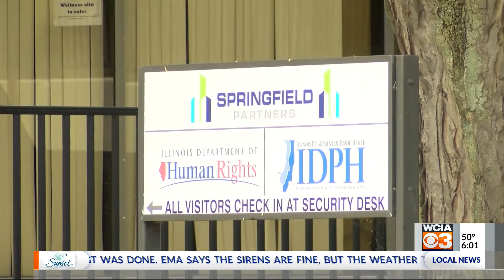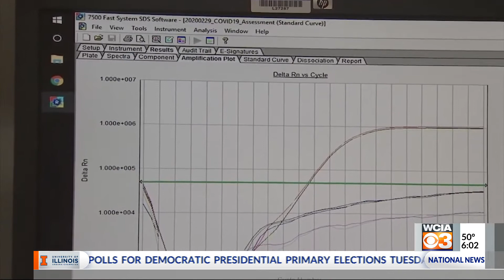IDPH updates lawmakers on coronavirus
Public Health director updates state lawmakers ahead of trip to D.C.